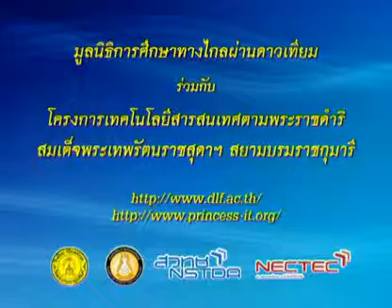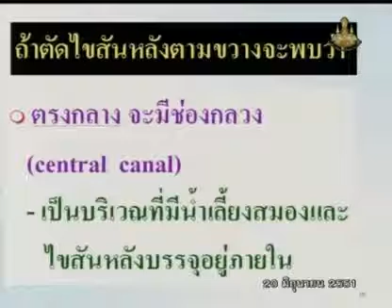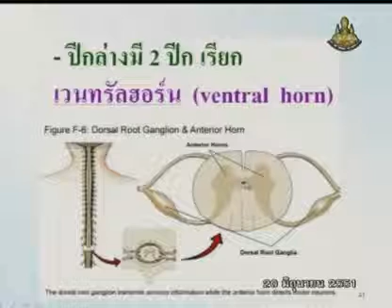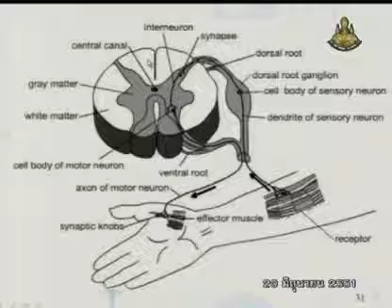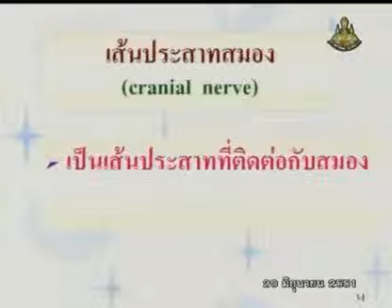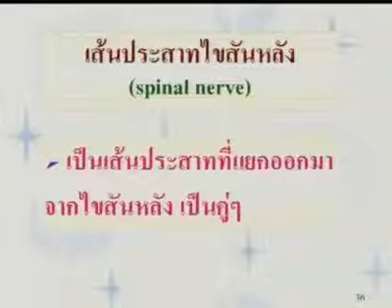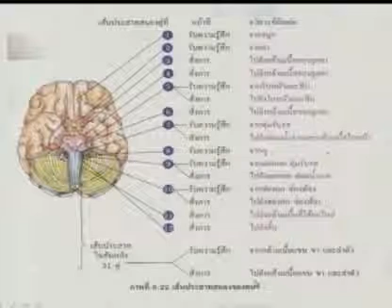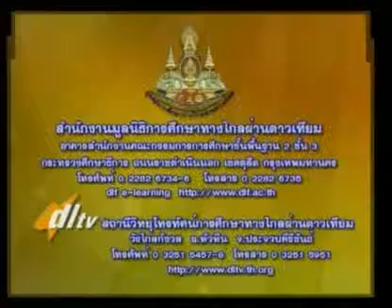046 51biM5 016Bh biologym 5 ชีววิทยาม 5